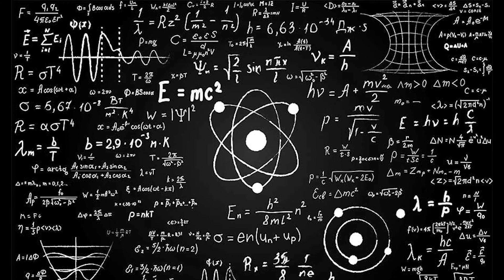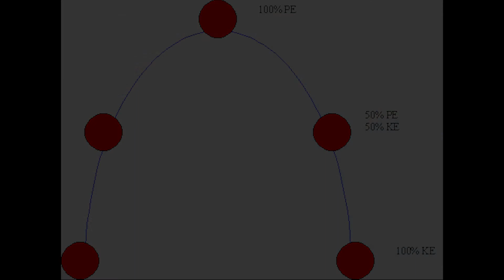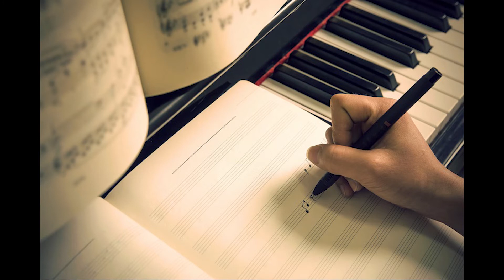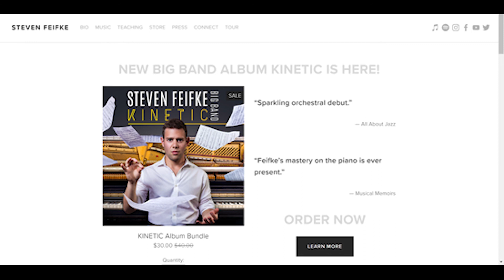Talking Jazz with Steven Feifke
Talking Jazz features conversations, stories, insights, and guided listening with today's jazz creators hosted by pianist, composer, author, and educator Monika Herzig. Our guest today is rising star Steven Feifke who is one of the most promising young composers and arrangers, find out about his work!